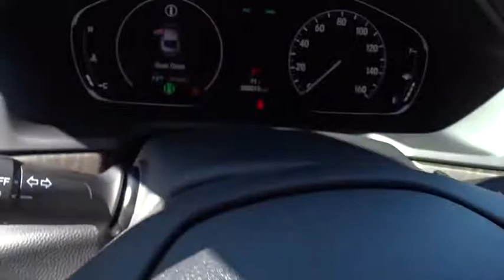2018 Honda ACCORD Marietta, Atlanta, Roswell, Woodstock, Kennesaw, GA 489882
2018 Honda ACCORD

Waiting on our new Arrival!This 2018 Honda Accord TRG will sell fast! This Accord has many valuable options! -Automatic Transmission On top of that, it has many safety features! We are located at 2103 Cobb Pkwy, Marietta, GA 30067.